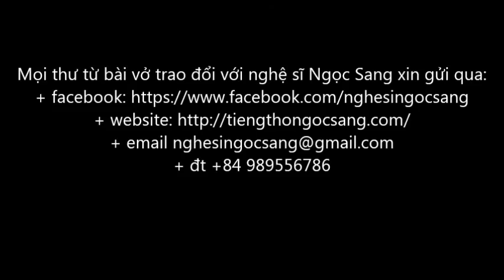3. LÃNG TỬ-Tôn Trang Huỳnh-Thúy Vinh diễn ngâm